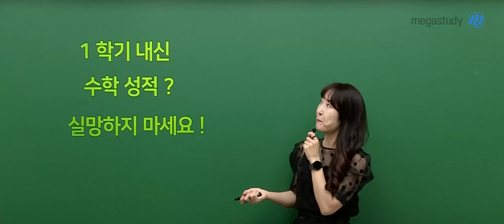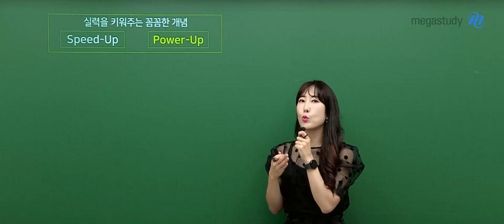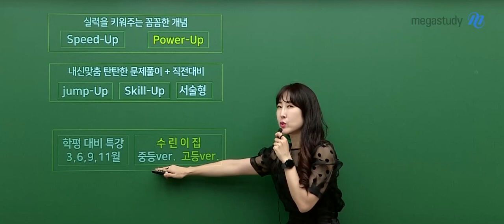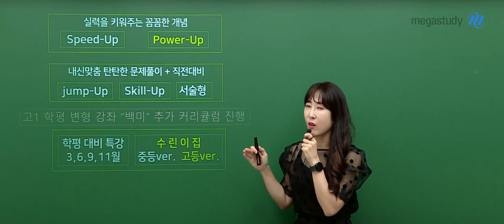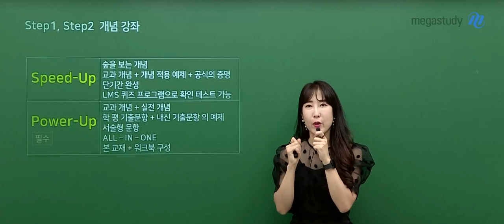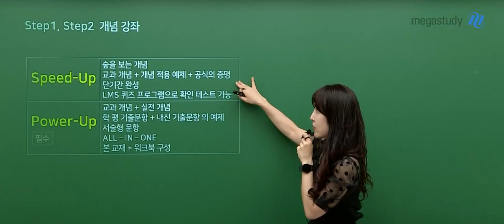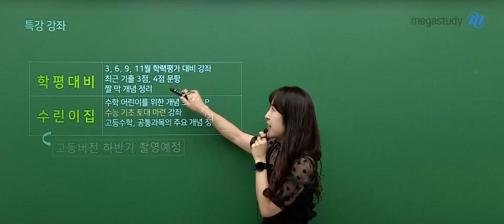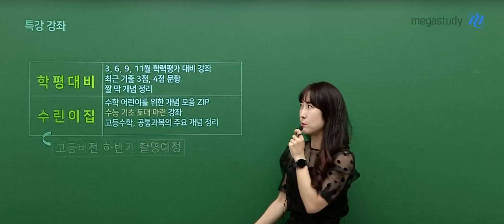[메가스터디] 수학 남혜영쌤 - [고1,2] 혜영쌤의 2023년 하반기 CURRICULUM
1학기 내신 수학 성적? 실망하지 마세요!
반이나 남았습니다!
내신의 여왕, 개념의 신, 혜영샘과 하반기에도 열공해봅시다!!

실력을키워주는 꼼꼼한 개념
Speed-Up
Power-Up

내신맞춤탄탄한 문제풀이 + 직전대비
Jump-Up
Skill-Up
서술형

학평 변형 강좌 '백미' 추가커리큘럼 진행
학평 대비 특강
3, 6, 9, 11월
수린이집
중등ver. 고등ver.

- 수학 남혜영 선생님을 더 알고 싶다면?